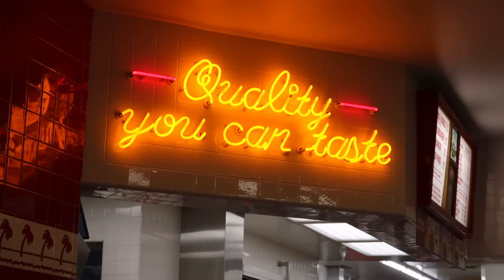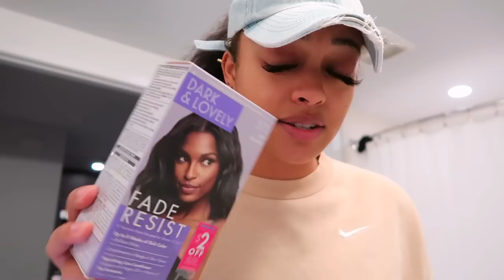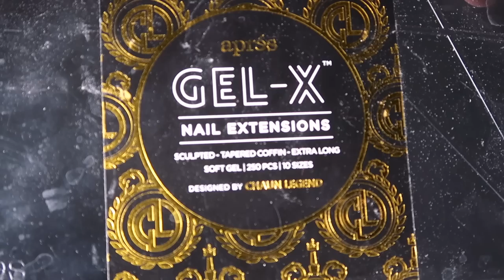MAINTENANCE VLOG | FRESH MANI + PEDI, CAT EYE WISPY LASH SET, WAXING + DYEING MY HAIR JET BLACK !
OPEN ME!

Jasmyn's AMAZON Storefront:

~ DIY NAIL MUST HAVES LIST ~

SOFT GEL XXL FULL COVER NAIL (APRES DUPE)

GELISH KIT 4 STEP SYSTEM (BASE COAT, TOP COAT, DEHYDRATOR, ETC)

CLEAR BUILDER GEL

BLACK GEL POLISH

MUSTARD YELLOW GEL POLISH (Comes in neutral gel set)

MINI MUSHROOM UV LAMP

PORTABLE HANDHELD E-FILE DRILL

UV LAMP

FAQ:
Age: 25
Location: Los Angeles, CA
Ethnicity: Black/Hispanic
Camera: Canon G7X Mark ii
Editing software: Final Cut Pro X